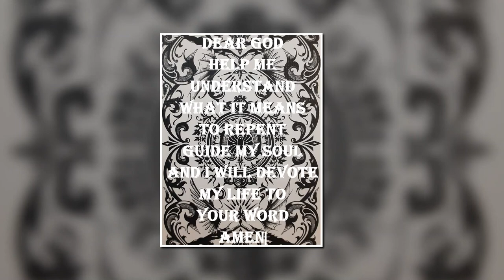Cosplay and Comics at Comic Con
Cosplay and Comics at Comic Con in Madison, WI.
A comic book convention or comic-con is a fan convention with a primary focus on comic books and comic book culture, in which comic book fans gather to meet creators, experts, and each other. They feature a wide variety of activities and panels, with a larger number of attendees participating in cosplay than most other types of fan conventions. Cosplay is an activity and performance art in which participants called cosplayers wear costumes and fashion accessories to represent a specific character. Cosplayers often interact to create a subculture, and a broader use of the term "cosplay" applies to any costumed role-playing in venues apart from the stage. Favorite sources include anime, cartoons, comic books, manga, television series, and video games.
Old and new Video games 2023, new Movies 2023, new Comic books 2023, new Music 2023. An almost weekly review of a featured comic book, movie, album or game. Gameplay and cover art. Recorded from the studio inside Idle Tales Bookstore in Princeton WI.